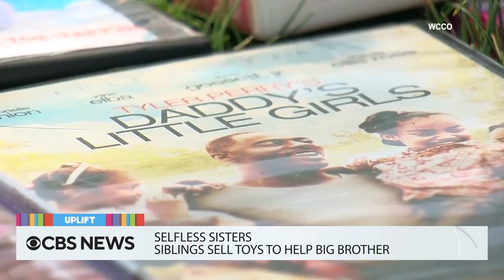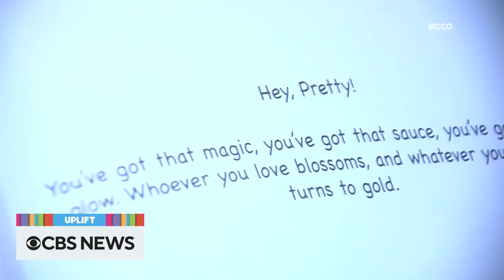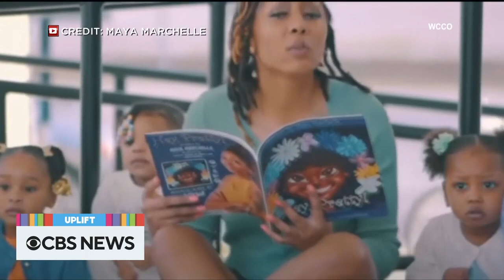A tractor trip and TikTok surprise | The Uplift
A 76-year-old takes an 1,800-mile road trip on his tractor – for a good reason. A TikTok star uses his platform for kind gestures and surprises. A horse farm in New York City helps veterans and people with disabilities. Plus, our most viral, heartwarming videos of the week.